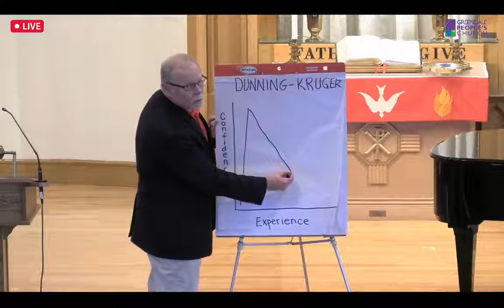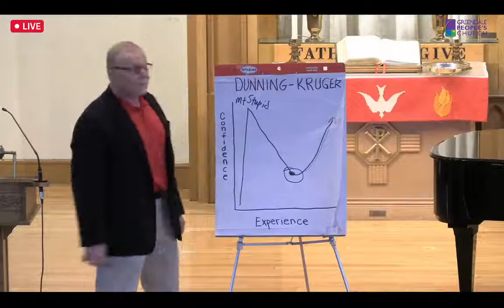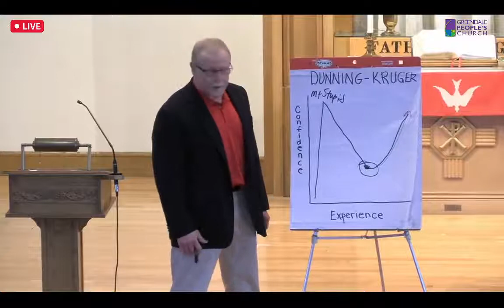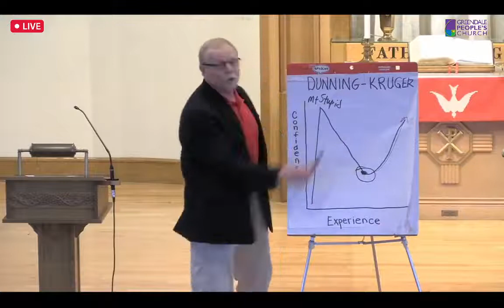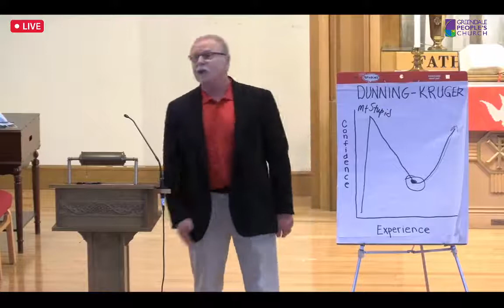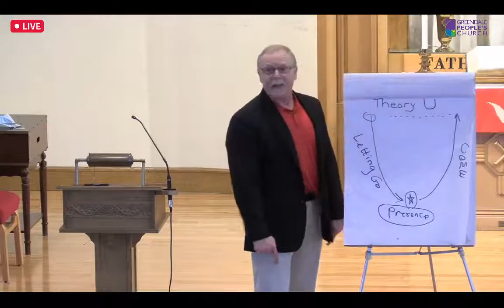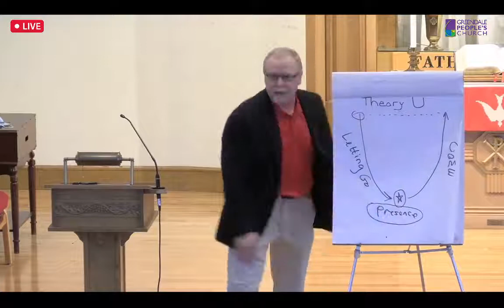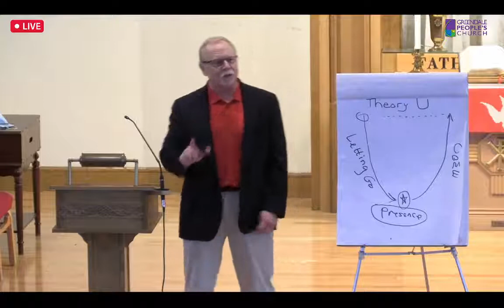May 23 | GPC Virtual Worship Service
Whoever you are, wherever you are on your spiritual journey... WELCOME!!!